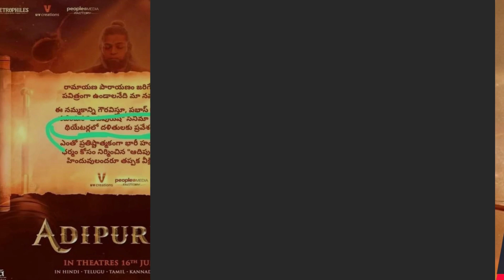Adipurush Fake Poster: दलित आदिपुरुष चित्रपटगृहात पाहू शकत नसल्याचे पोस्टर व्हायरल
प्रभासचा 'आदिपुरुष' हा चित्रपट सतत चर्चेत असतो. नुकताच तिरुपतीमध्ये चित्रपटाचा एक मोठा कार्यक्रम आयोजित करण्यात आला होता, संपूर्ण माहितीसाठी पाहा व्हिडीओ